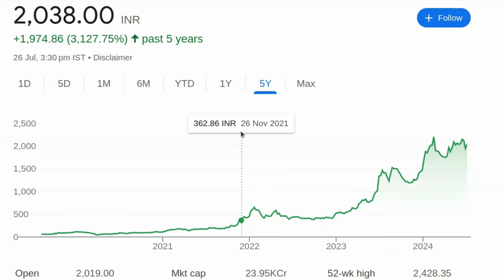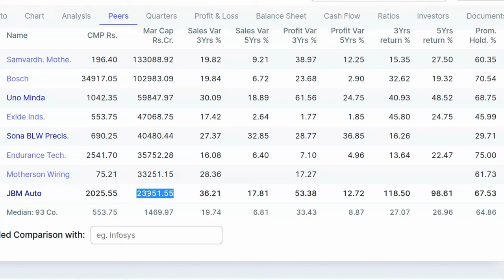3127% का Return सिर्फ 5 साल में, चूको मत खरीद लो | Share Market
3127%  का Return सिर्फ 5 साल में, चूको मत खरीद लो | Share Market

पेन स्टॉक्स की जानकारी:

- 2024 में खरीदने के लिए बेस्ट पेन स्टॉक्स